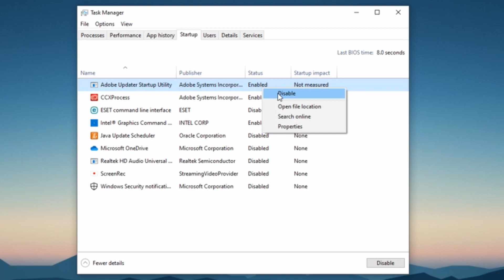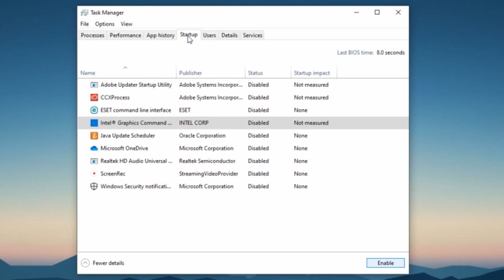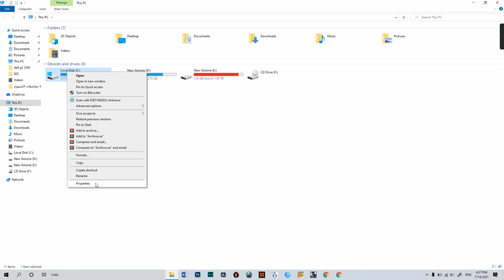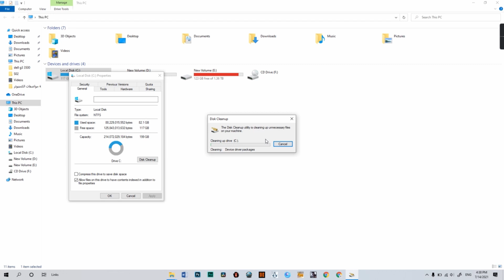إزاي تسرع جهازك بخطوات سهلة جدا و بدون برامج | تسريع ويندوز 10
في الفيديو دة هتعرف إزاي تسرع الجهاز بتاعك سواء كمبيوتر أو لابتوب بطرق سهلة جدا و مش هتحتاج أي برامج خارجية

لو عجبك الفيديو متنساش اللايك الجميل و إشترك في القناة عشان يوصلك كل الفيديوهات اللي جاية

دة رابط الموقع اللي تقدر تشتري منه أي جهاز بعمله مراجعة

لو عندك أي إستفسار ممكن تحطه على جروب الفيسبوك :
أو تكتبهولنا في كومنت في الفيديو